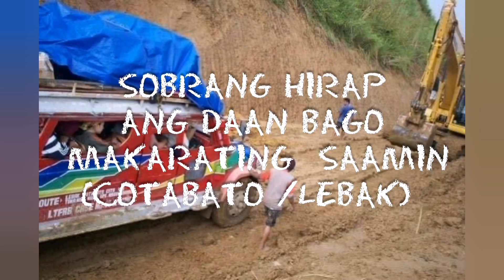ROAD TO FOREVER LONGEST ZIGZAG ROAD IN MINDANAO COTATABO TO LEBAK ROAD BEFORE AND AFTER COT-LEBAK